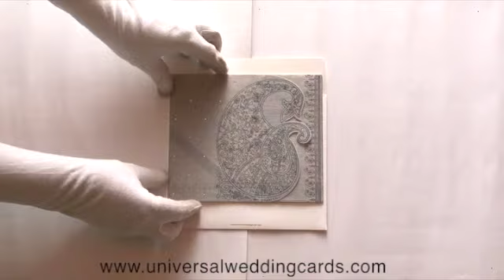US-2853, Grey Color, Muslim Wedding Cards, Christian Wedding Invitations, Universal Wedding Cards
A beautiful and elegant invitation ensemble with two inserts and envelope, featuring a side fold invitation with an embossed raised printing on grey color wooly folder creates a modern look with glittered kundan work. Choose between grey or black ink for text printing.